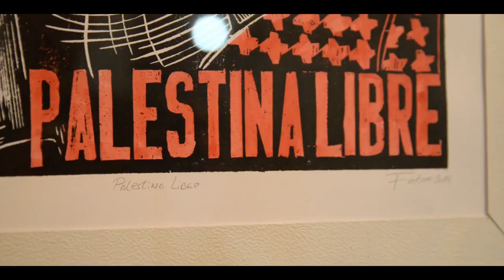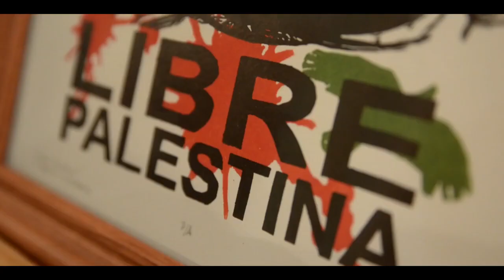Cierre de la jornada nacional denominada: "La Actualidad en la Causa Palestina en América Latina"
Embajada del Estado de Palestina en Argentina, mayo de 2019